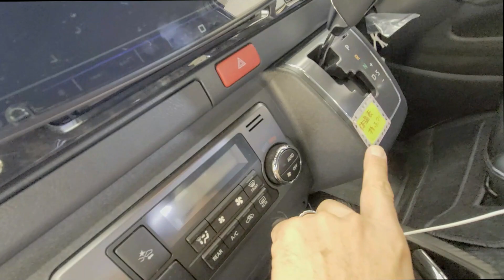妹のハイエースにセカンドシートスライドレール取付！！ まるでリムジン！？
今回は、妹エースのセカンドシートスライドレールを付けます！！
今後の妹エースもお楽しみに！

有限会社ピュア
オンラインショップ

カーコーティング、カーフィルム専門店です。
仕事の様子や趣味の車やバイクの動画を配信していきます。